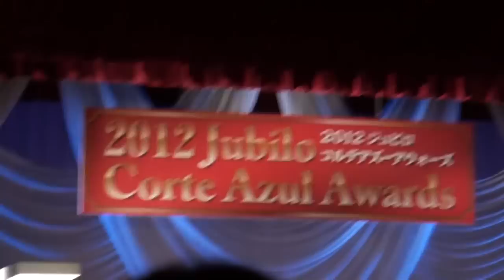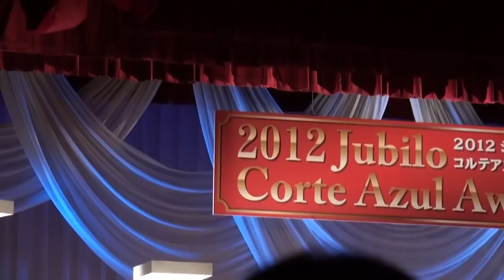2012/12/08：2012 Jubilo Corte Azul Awards[06]MWP(最も笑わせたプレーヤー)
MWP(最も笑わせたプレーヤー)